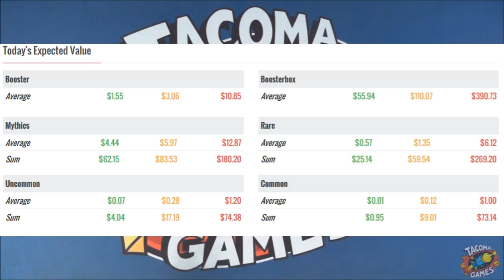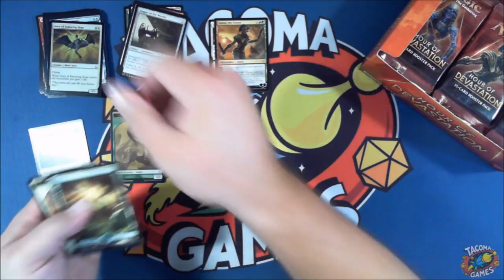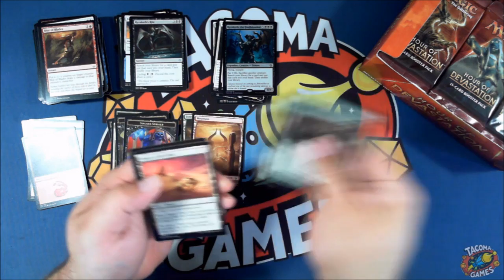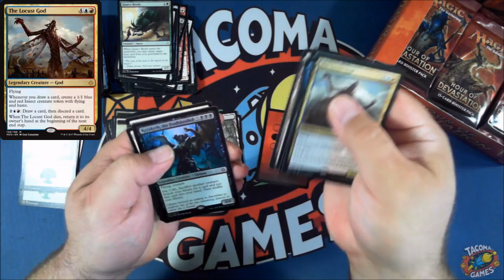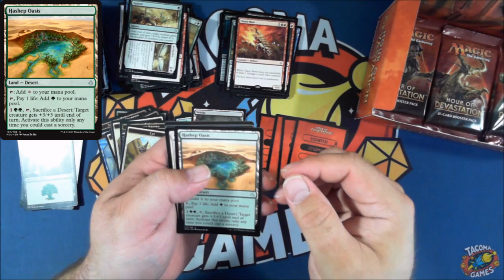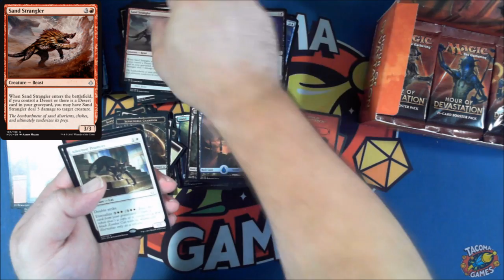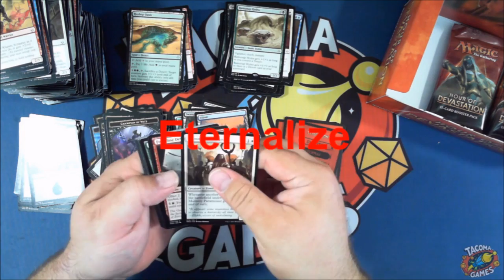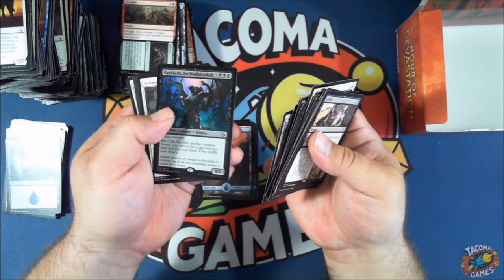Hour of Devastation Box Opening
Tacoma Games